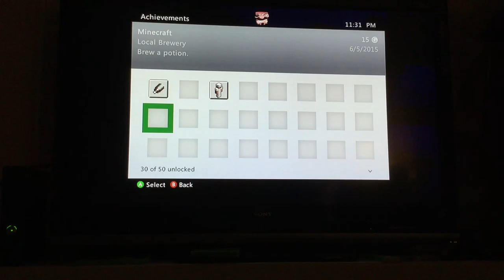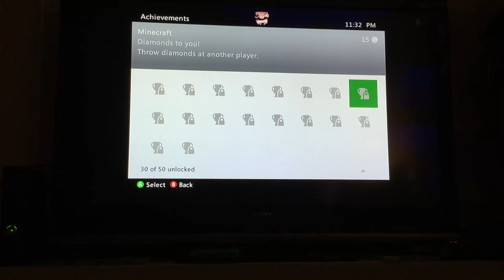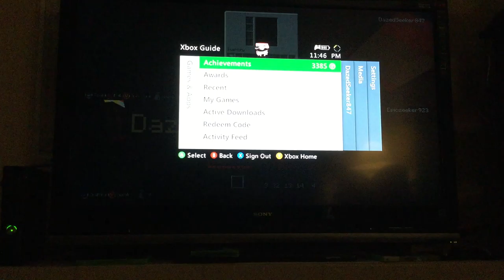Minecraft - Dispenser Achievement - Episode 2